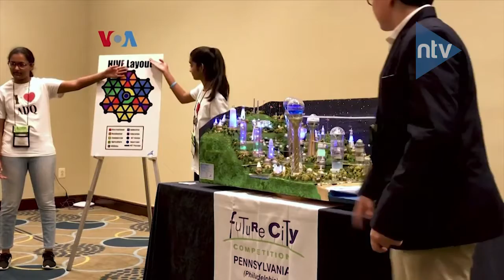Lomba Merancang Kota Masa Depan Di AS